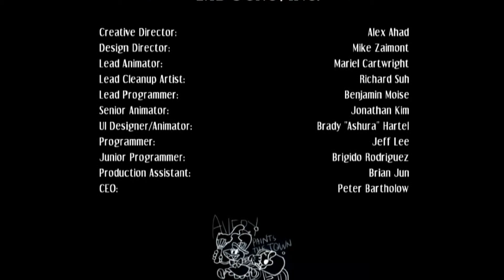Let's Play SkullGirls - Español - PC - Cerebela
Continuando con el modo historia de este gran juego de peleas nos adentraremos en saber como se desarrollan los sucesos desde el punto de vista de Cerebela, una chica que trabaja para un circo y a la vez es una especie de agente de los Medici. Esta chica, al igual que Filia, tiene un sombrero que le da poderes y que utiliza para golpear aun mas fuerte.

Titulo: SkullGirls
Desarrollado por: Reverge Labs
Genero: Lucha 2D